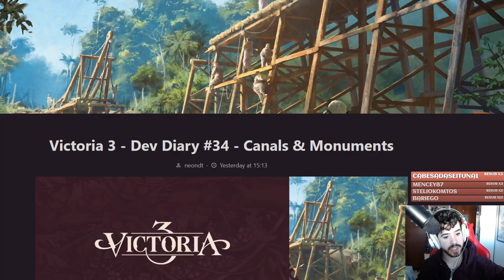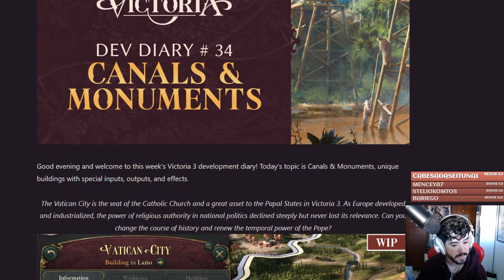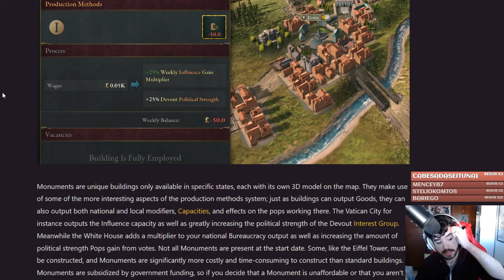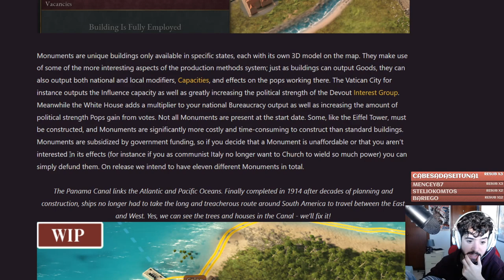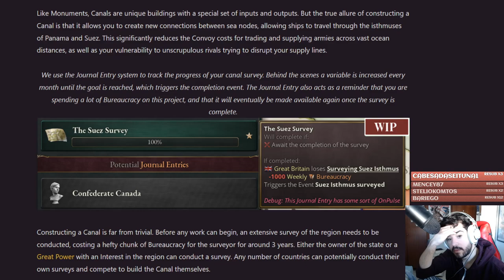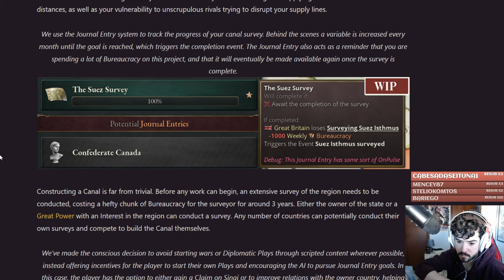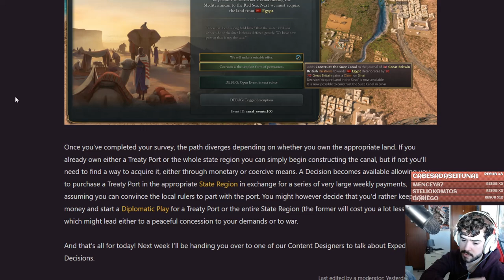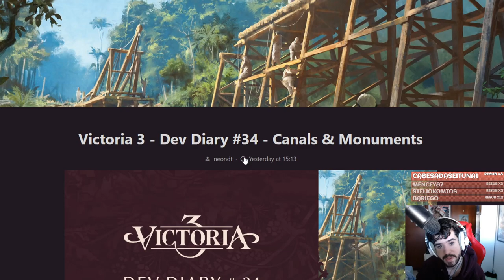ASÍ SON LOS MONUMENTOS (Y CANALES) EN VICTORIA 3